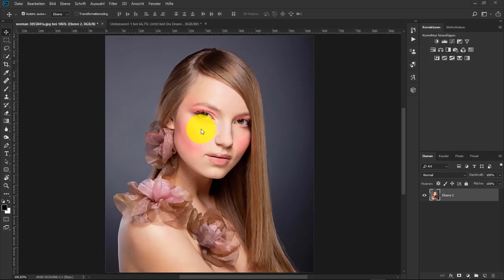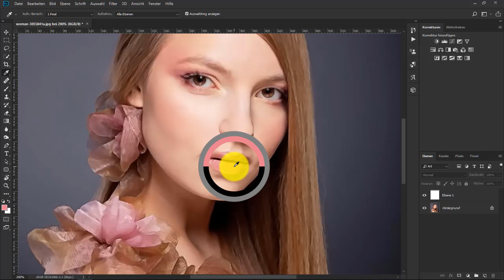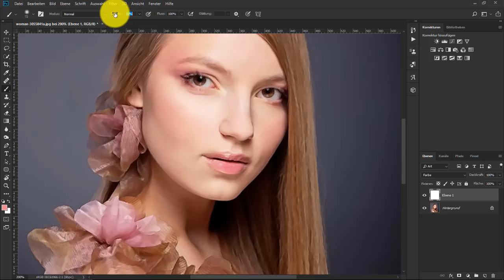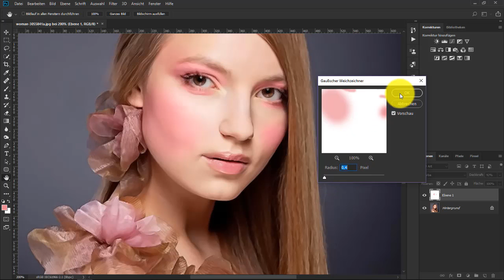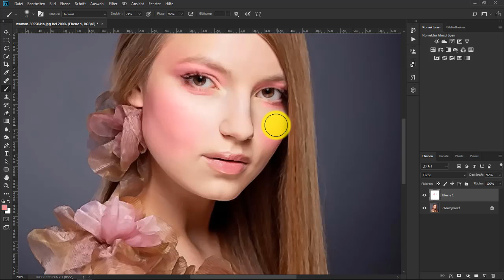Quicktipp schnelle Beauty Bearbeitung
schnelle Beauty Bearbeitung mit Photoshop CC 2018